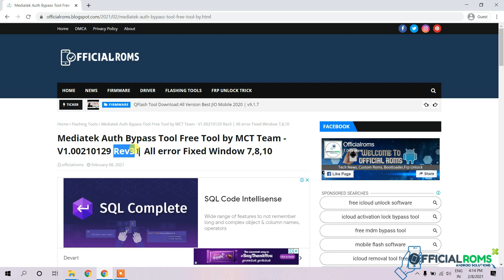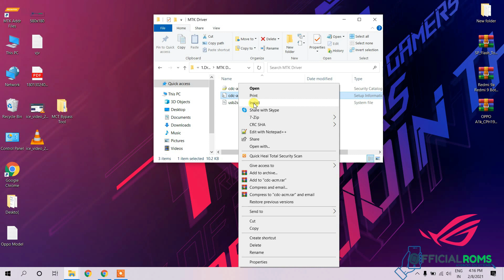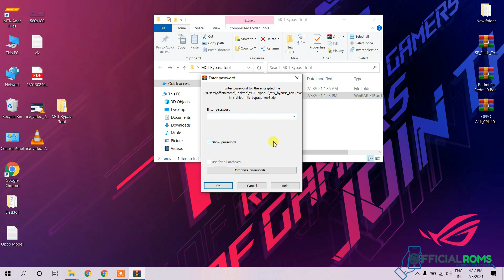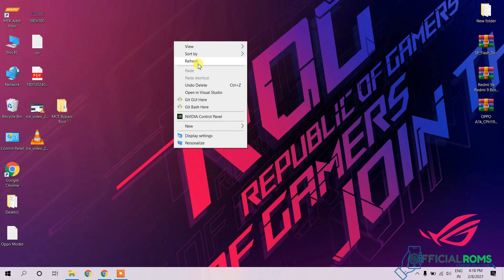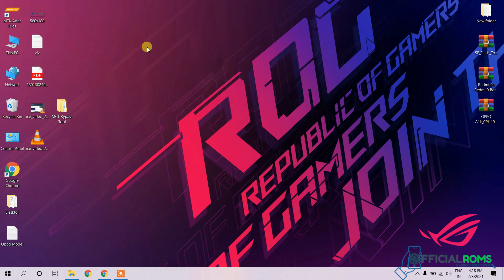MTK (MediaTek Bypass Tool) Latest Version Fixed All Error Like USB Driver Not Detected Redmi,Oppo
MTK (MediaTek Bypass Tool) Latest Version Fixed All Error Like USB Driver Not Detected Redmi,Oppo in Hindi

Password: officialroms

Oppo A1k Hard Reset | Passcode Remove | FRP Bypass | Using SP Tool Without Auth With Proof All Oppo

Tecno Spark 6 Air (KE6) Frp Bypass Android 10 Q | One Click Remove | 2 Minutes 2021

how to setup & Config your Windows For icloud Bypass |  IOS 14 to 14.3 | Full Process 2021